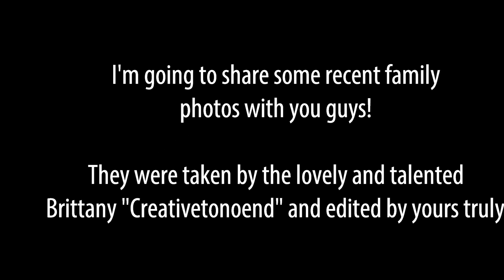Family Photos! (VEDA 28)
Oopsie I forgot about VEDA! So here's some cuteness to make up for it!